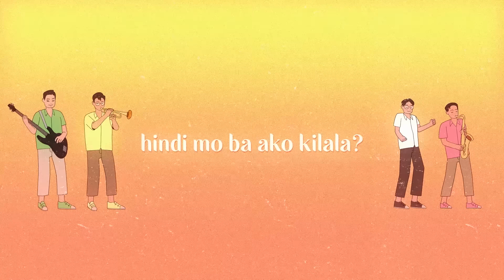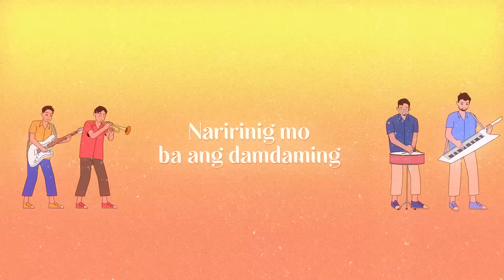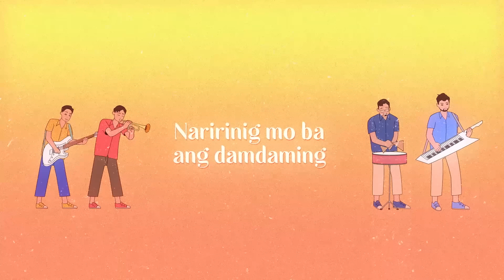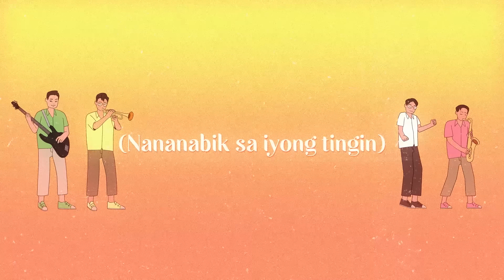Lola Amour - Namimiss Ko Na (Official Lyric Video)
Official Lyric Video of our song, Namimiss Ko Na

Released under: Warner Music Philippines

Composed by: Raymond King, David Yuhico

David Yuhico - Keyboards & Back Up Vocals
Manu Dumayas - Trumpet
Jeff Abueg - Saxophone & Back Up Vocals
Angelo Mesina - Trumpet
Raffy Perez - Drums
Zoe Gonzales - Guitar
Pio Dumayas - Vocals
Raymond King - Bass & Back Up Vocals

Mixed by: Jorel Corpus
Recording Engineer: Rene Serna
Mastered by: Jett Galindo (Bakery Mastering)
Recorded at: Spryta Productions, Inc.

Production House: TWO FOLD
Creative Director:  Erika Yuseco
Executive Producer: Lougie Dela Cruz
Editor: Timothy Axibal
Animation House: Friendly Foes
Animator: Liam Negapatan
Character Design: Noelle Caliwara

Lyrics:
Verse 1:
Nawawalan ako ng boses
Sa kakasigaw
Hindi ka yata nakikinig
Gusto ko nang bumitaw

Pre Chorus 1:
Pwede pa ba mag tanong,
Hindi mo ba ako kilala?
Hindi man lang lumingon.
Hindi mo ba 'ko nakikita?

Chorus 1:
Namimiss ko na tingnan
Ang kumikinang na bituin
Namimiss ko na
Ang iyong tingin
(Nananabik sa iyong tingin)

Naririnig mo ba ang damdaming
Humihiyaw kasabay ng hangin?
Naririnig mo ba ako?

Verse 2:
Kung sino-sino ang kausap
Kahit nandito ako
Ano ba ang binubulong
Sa 'yo ng mga multo?

Pre Chorus 2:
'Wag kang magsalita
Ok lang, 'wag mong pilitin
Nauunawaan ko na
('Wag mong pilitin)
Ang mga ibig mong sabihin

Chorus 2:
Namimiss ko na
Ang iyong tingin

Chorus 3:
Namimiss ko na
Ang iyong tingin